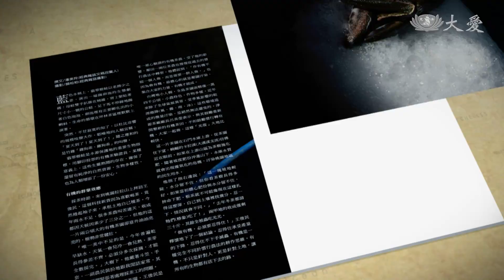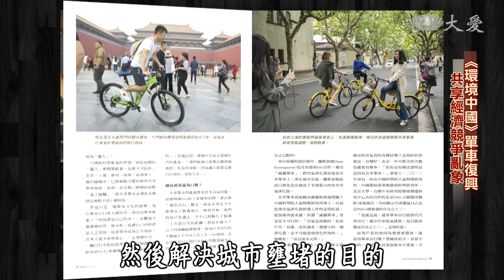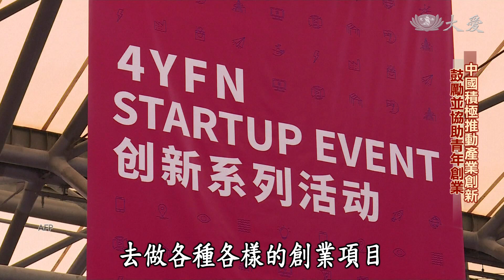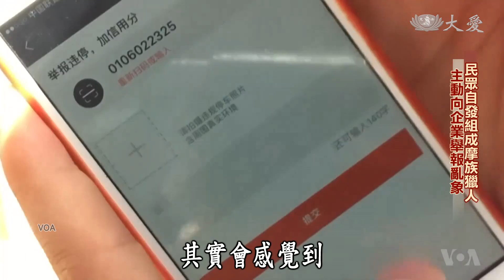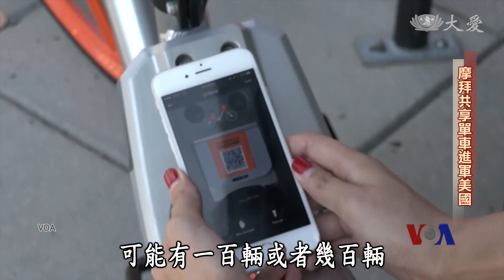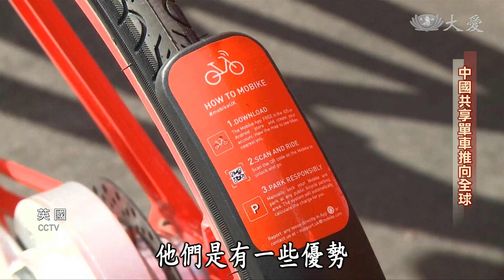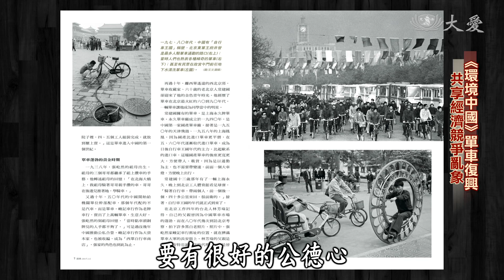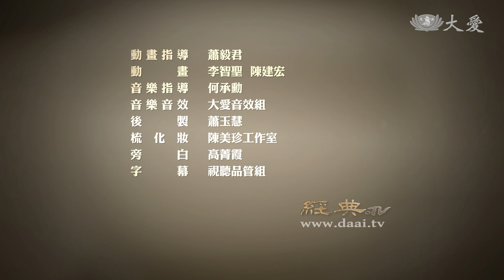【經典.TV】20171203 - 單車復興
2014年ofo在北京成立，開啟了中國的共享單車，但是隨停隨走，解決通勤最 後一哩路的單車，卻也造成各種亂象。